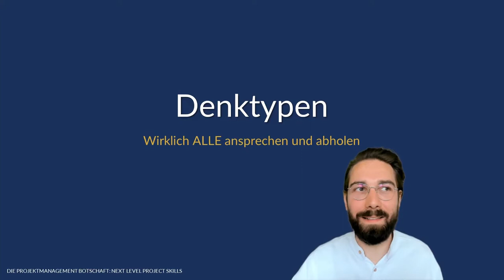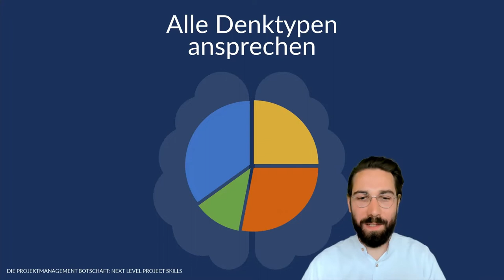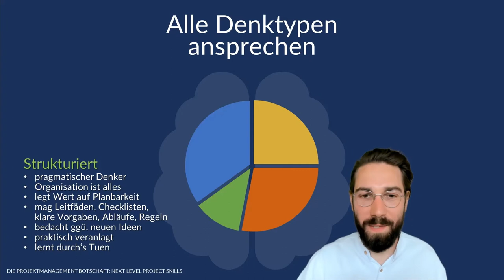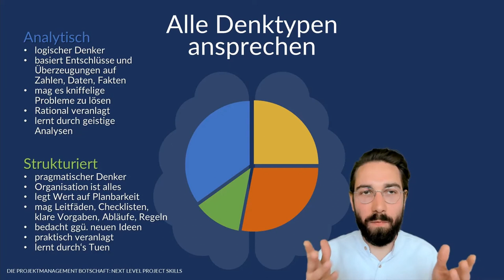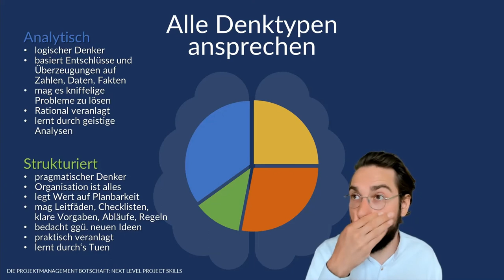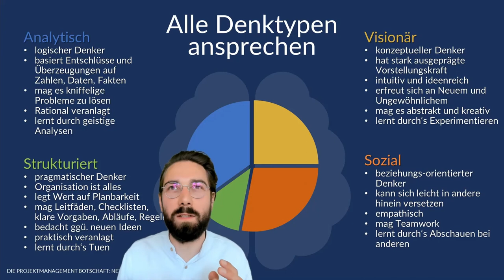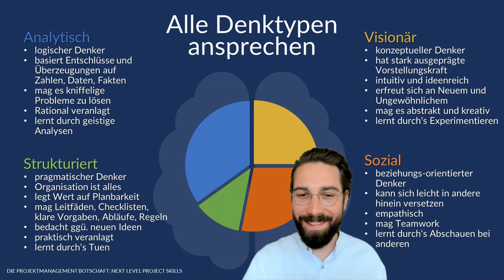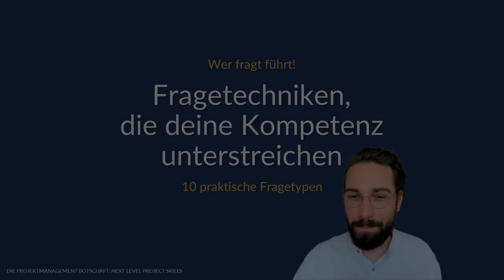Das Denktypen-Modell – nützlich für Kickoffs & Meetings (Auszug "Next Level Project Skills" Kurs)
Mit diesem Modell holst du die Stakeholder dort ab, wo sie stehen. Die 4 Denktypen sind ideal für alle Kickoffs und Projekt-Meetings, um deine Agenda zu erstellen und das Meeting optimal vorzubereiten. Und zwar so, dass sich alle abgeholt fühlen. Inklusive dir selbst.

Dies ist ein Auszug aus dem Kurs "Next Level Project Skills" mit Chris Schiebel und gleichzeitig ein erster Einstieg in das Thema agiles und hybrides Projektmanagement.

Dir viel Spaß beim Anschauen und Umsetzen.

Feedback/Fragen/Kritik/lobende Worte?

Autor: Chris Schiebel, Die Projektmanagement Botschaft
Das Fitness Studio für Deine Projekte